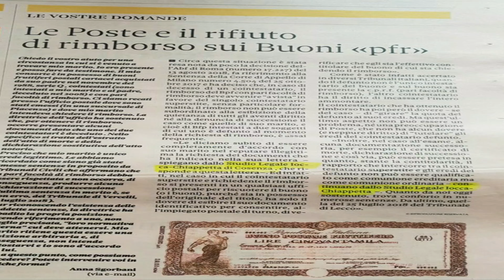Investimenti, Investitori e Consulenti Immobiliari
Chi acquista un immobile all'asta o sul libero mercato, lo fa: 1) o per andarci a vivere o a lavorare; 2) o per fare operazioni di trading 3) o per mettere l'immobile a reddito, cioè affittarlo. Qualunque sia il motivo dell’acquisto e qualunque sia la categoria alla quale gli investitori immobiliari appartengano, TUTTI, INDISTINTAMENTE si riconoscono per le ragioni che evidenziamo in questo video.

Guarda anche questo video: "Aste immobiliari: GAREGGIARE bene nel 2021!"